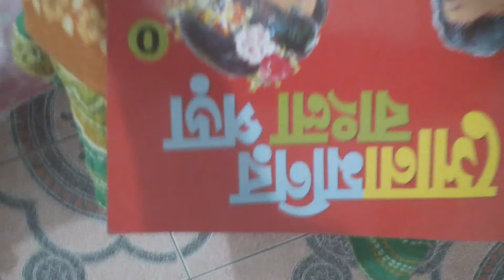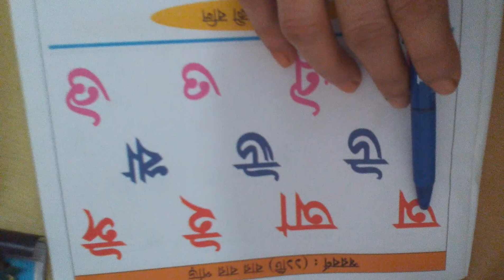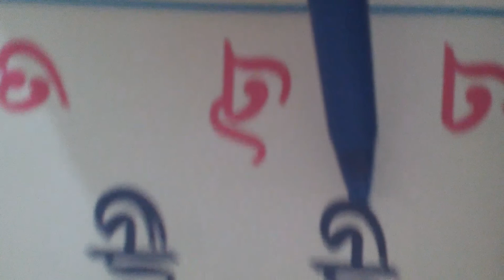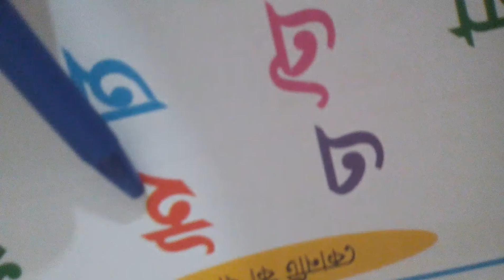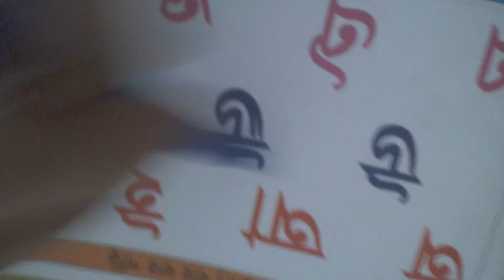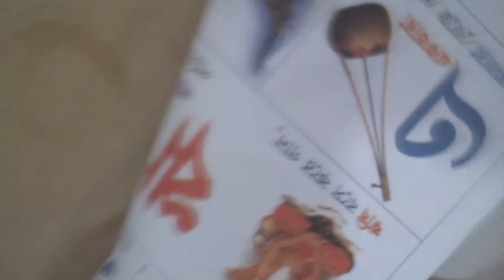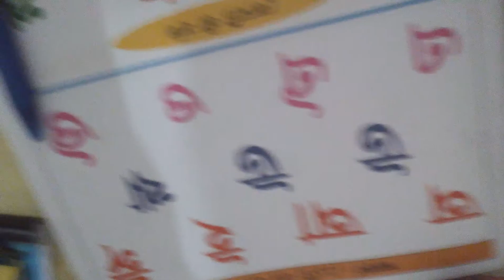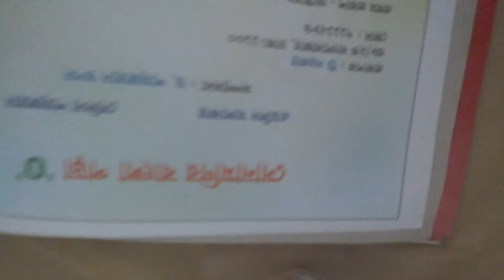Class : Nursery, Subject : Bangla, Umme kulsum madam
Shoroborno Parichay